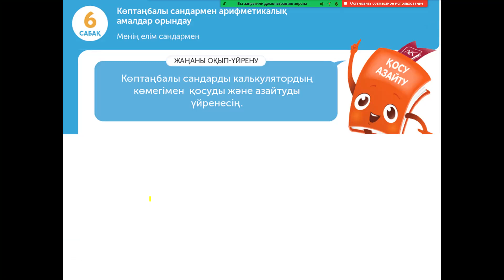Математика 4-сынып 6-сабақ